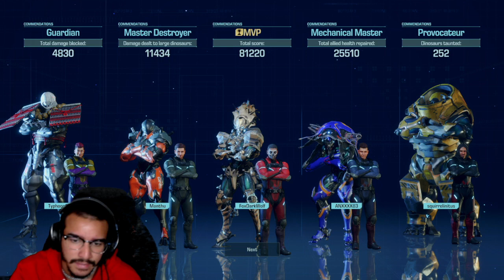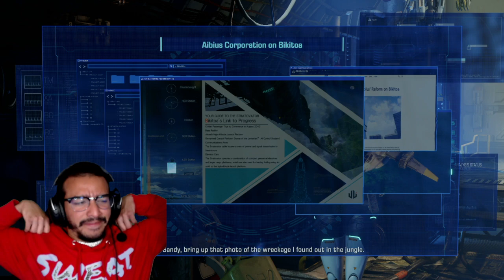Exoprimal: Bikitoa Ep.7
My seventh episode in my Exoprimal campaign let's play series.